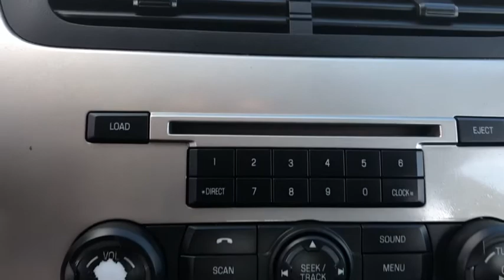2009 Ford Focus Miami, Kendall, Miami Gardens, North Miami Hialeah FL P178095A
White Suede Clearcoat Used 2009 Ford Focus available in Miami, Florida at Metro Ford Miami. Servicing the Kendall, Miami Gardens, North Miami, Hialeah, FL area.

2009 Ford Focus SE CARFAX One-Owner. 2009 Ford Focus SE in White Suede vehicle highlights include, *Great Condition*, *One Owner*, *Low Miles*, *Local Trade*, *Clean CarFax / No Accident History*, *172 Point Inspection Performed*, Focus SE, 4D Sedan, Duratec 2.0L I4 DOHC, FWD, Charcoal Black w/Cloth Sport Bucket Seats, Order Code 500A.brFWDbrRecent Arrival! Odometer is 87648 miles below market average!